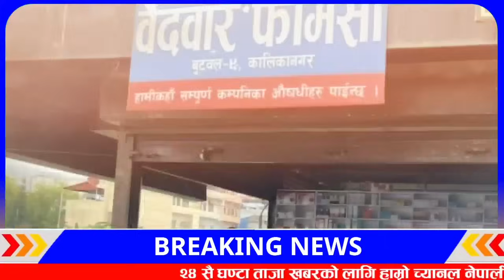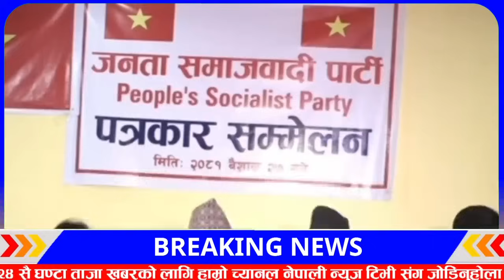Today news 🔴 nepali news | aaja ka mukhya samachar, nepali samachar Baishak 28 gate 2081share market